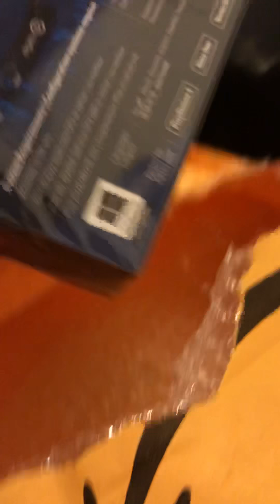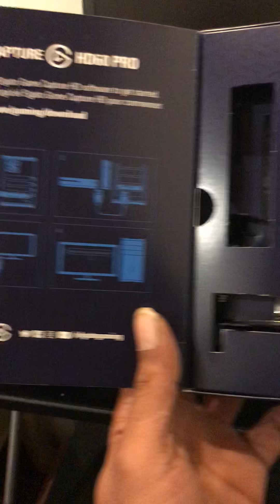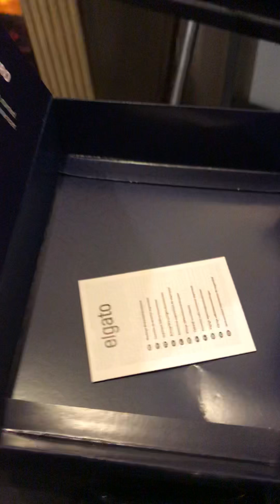Unboxing my elgato hd60 pro